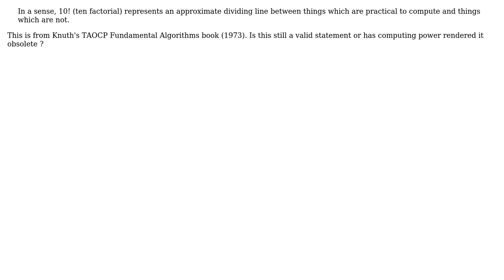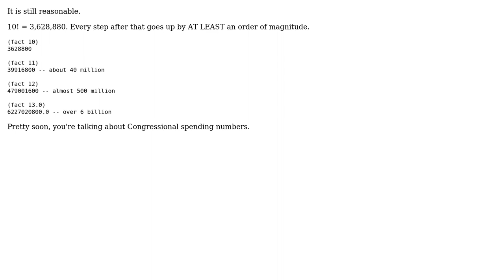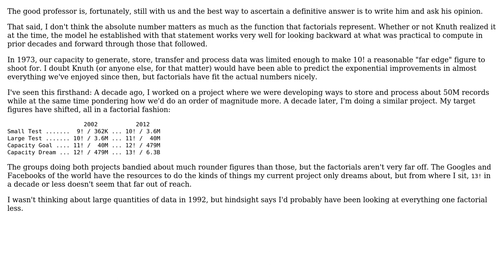Software Engineering: Is this statement from Knuth's fundamental algorithms still applicable today?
With thanks & praise to God, and with thanks to the many people who have made this project possible! | Content (except music & images) licensed under CC BY-SA | Music | Images & others | With thanks to user Kilian Foth user John R. Strohm user Bon Ami user Blrfl and the Stack Exchange Network Trademarks are property of their respective owners. You are responsible for your own actions.